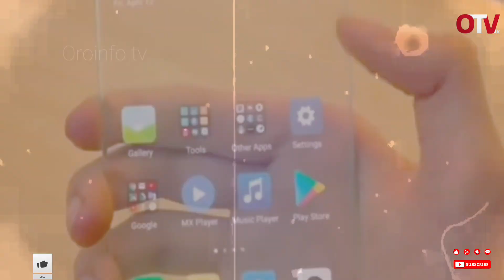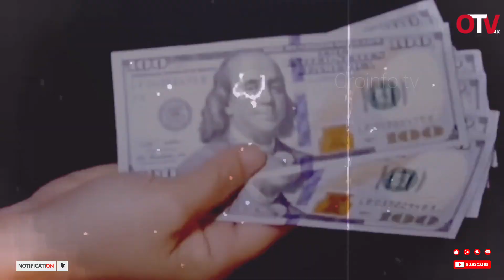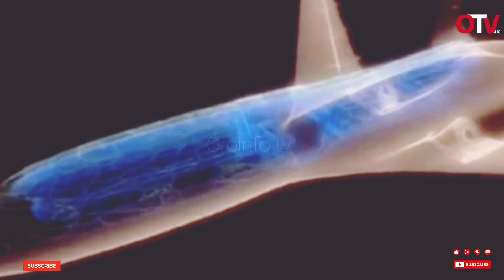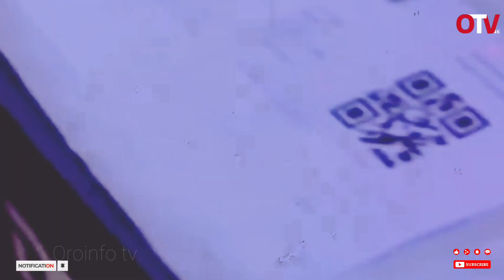कैसा होगा साल 2050 में हमारा भविष्य ? The World in 2050 | Will Human Civilization Colonize Mars?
कैसा होगा साल 2050 में हमारा भविष्य ? The World in 2050 | Will Human Civilization Colonize Mars?Video title:-

:- This channel is all about facts and

motivation. Note: This video is only for the purpose of sharing the information or knowledge not to hurt with the feelings of anyone.

Oroinfo tv.

ALL COPYRIGHT MAT

1) This video has no negative impact on the original works (It would actually be positive for them)

2)This video is also for teaching purposes.

3) It is not transformative in nature.

4)I only used bits and pieces of videos to get the point across where necessary. 5) Some images are also used just for giving the clearance about the topic to the viewers.

Hastags:-